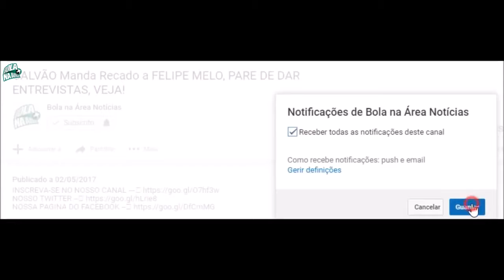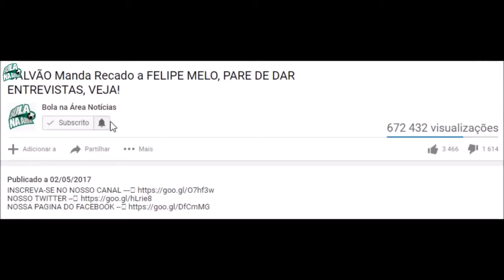Avai x Sport Gol & Melhores Momentos 04/06 Brasileirão 2017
Avai x Sport Avai 1 x 0 Sport Avai 1 x 0 Sport 2017, Avai e Sport 2017, Avai x Sport 2017, Avai x Sport gols, Avai x Sport melhores momentos, Avai x Sport .

Avaí 1x0 Sport Sport 0x1 Avaí Avaí 1 x 0 Sport - Gol & Melhores Momentos - Brasileirão Série A 2017 Gol de Romulo - Avaí 1 x 0 Sport Brasileirão Série A 2017 .

DEIXE O SEU LIKE E COMENTE OS NOSSOS VIDEOS. Todos os dias Videos Novos.

Avai 1 x 0 Sport - Melhores Momentos - Brasileirão 2017 Melhores Momentos Do Jogo Entre Avai x Sport O Avaí venceu o Sport deste domingo (04), partida .